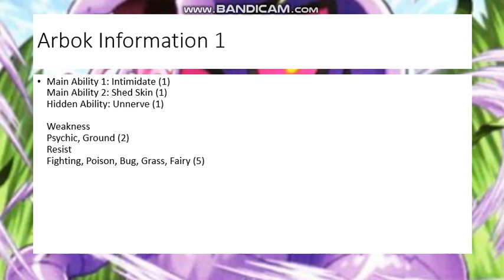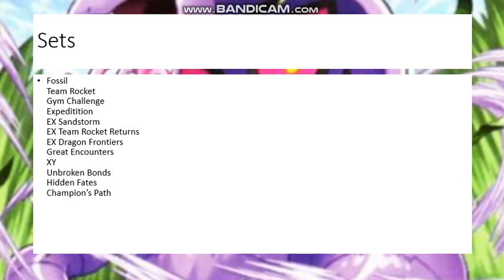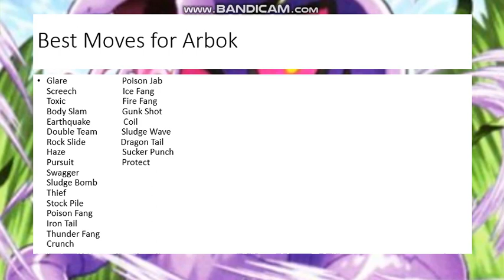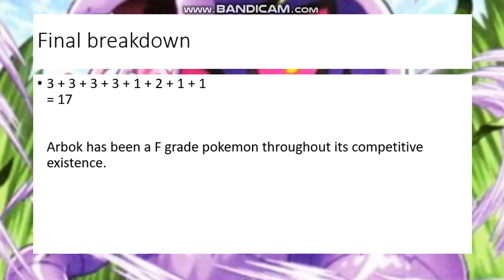Pokemon Deep Dive: Arbok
Hey guys welcome to episode 9. I hope you all enjoy it.